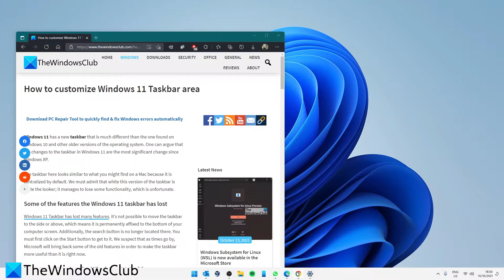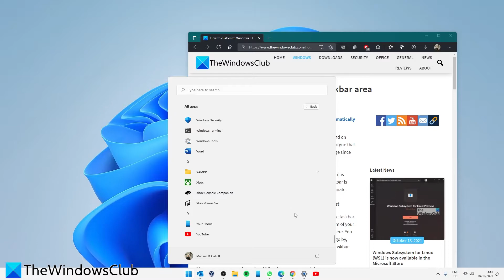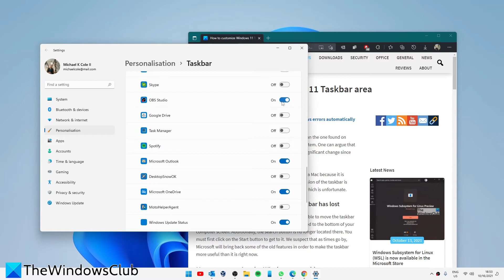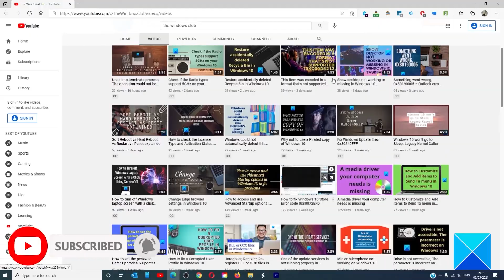How to customize Windows 11 Taskbar area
Windows 11 has a new taskbar that is much different than the one found on Windows 10 and other older versions of the operating system. One can argue that the changes to the taskbar in Windows 11 are the most significant change since Windows XP.

The taskbar here looks similar to what you might find on a Mac because it is centralized by default. We must admit that white this version of the taskbar is quite the looker; it manages to lose some functionality, which is unfortunate.

In this guide, we will cover the following:

1] How to pin an app to the Windows 11 taskbar

2] Remove pinned apps and icons from the Windows 11 taskbar

3] Move the taskbar icons to the left

4] Show or Hide Taskbar corner icons in Windows 11

Timecodes:
0:00 INTRO
0:24 PIN AN APP TO THE TASKBAR
1:30 CHANGE LOCATION OF TASKBAR
1:57 ADJUST CORNER TASKBAR ICONS